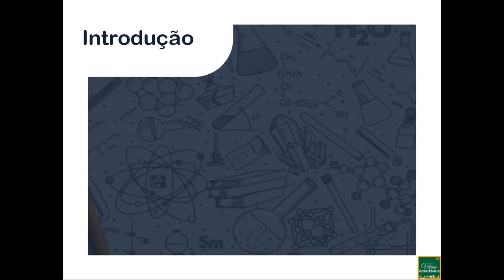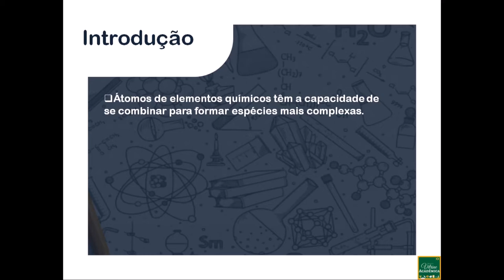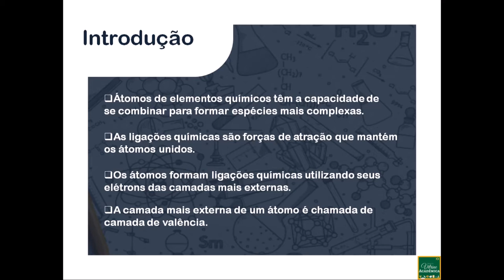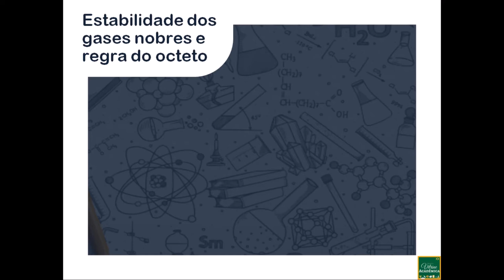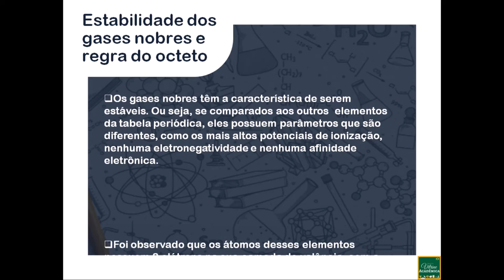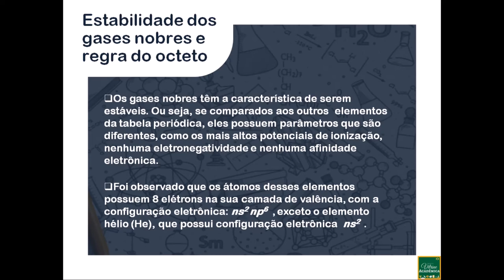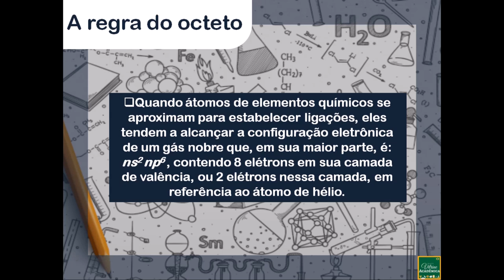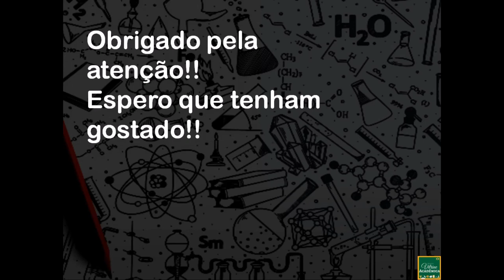LIGAÇÕES QUÍMICAS - QUÍMICA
Sou Vitor Alexandre, monitor de química  aqui do canal! Gostou da aula?